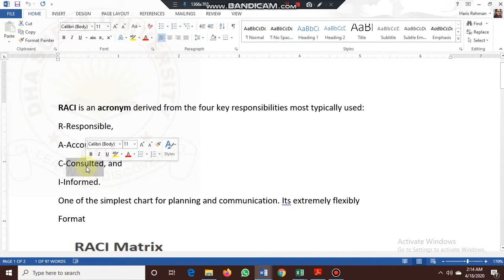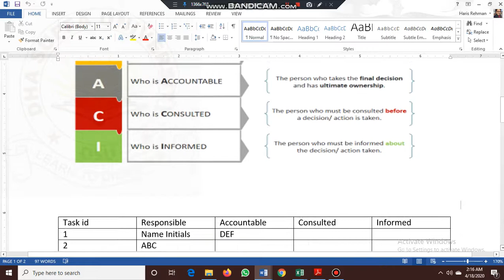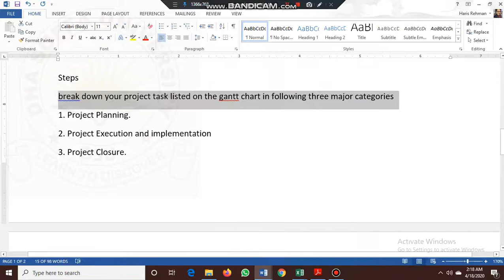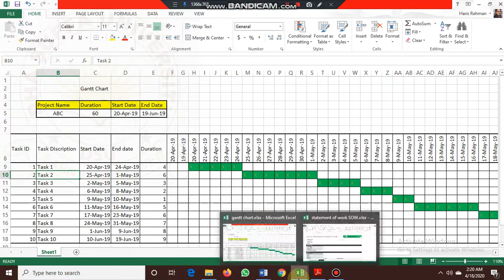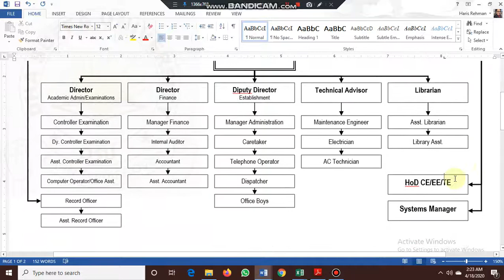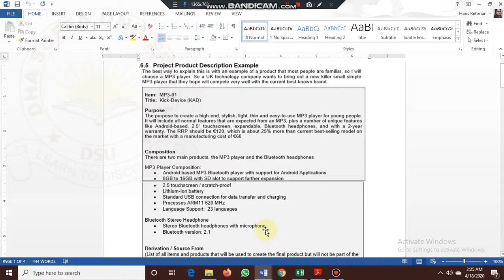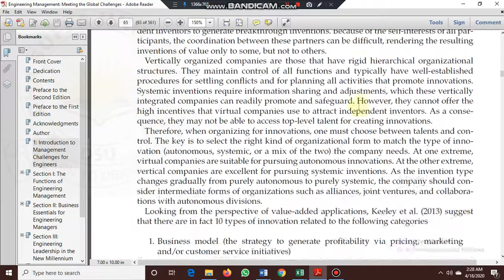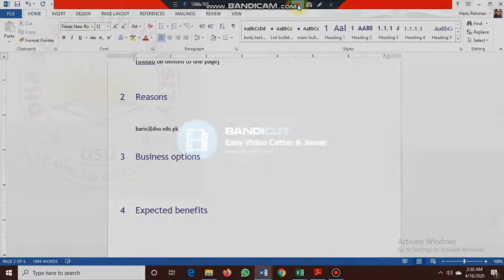RACI Matrix SOW, Gantt Chart, Business Case and PID. Documents in Organizing Chapter 3 part 6 by HZR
Documentation involved in Organizing, Organogram, Organizational Structure, RACI Matrix, Statement of Work SOW, Business Case, Project Initiation Document PID, Organizing Summary.